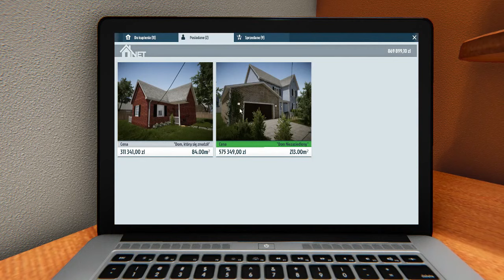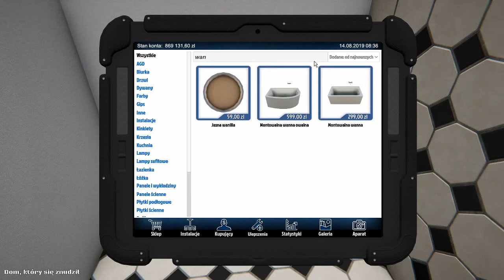REMONTUJEMY KOLEJNY DOM- HOUSE FLIPPER #2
Dzień dobry, oto kolejny odcinek z gry House Flipper w której remontujemy dom.